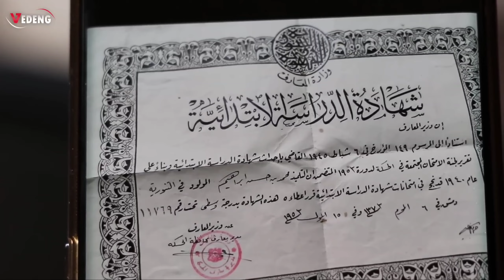جلسة رائعة عن قرية التنورية برفقة الإعلامي شعلان_السيد🌹 Tenûrîyê 2023